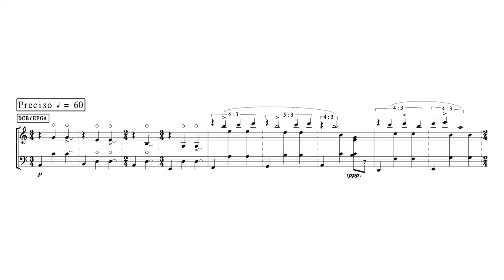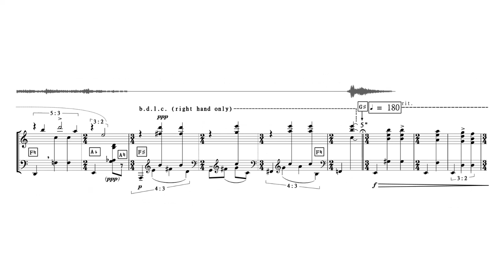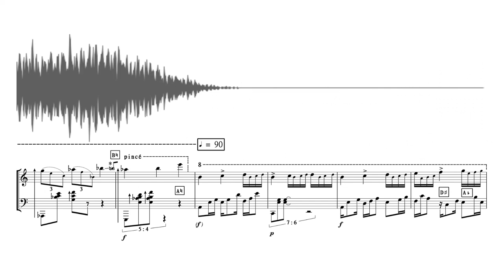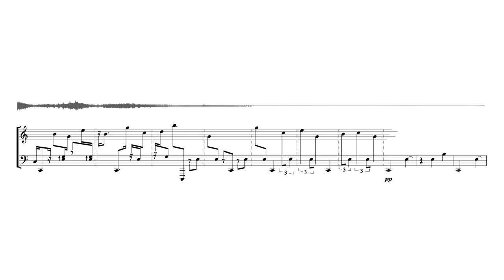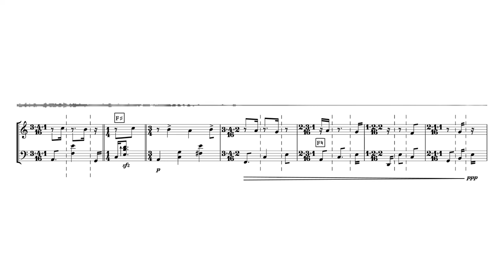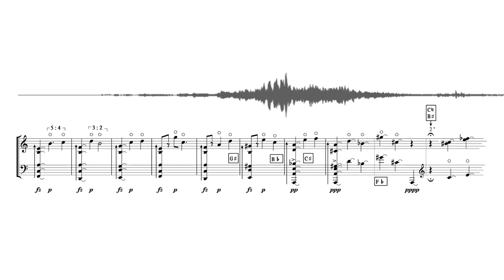Riccardo Perugini - "Valse parabolique" for harp and artificial reverbs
Riccardo Perugini - "Valse Parabolique"

Commissioned by EstOvest Festival for the project "Giovani Musiche".

Riccardo Perugini - composer
Geneviève Létang - harp
Marin Lambert - recording
Andrea Fumelli - sound design, mix and master

The matrix of this piece is to be found in the valses asymétriques: a type of French folk dance in five, eight or even eleven beats. These waltzes, unlike
the canonical one in three quarters, include a continuous alternation of ternary and binary figures.
"Valse Parabolique" extremizes the rhythmic concept of alternating three and two: this piece is in fact imagined as a dance aboard a parabolic plane
(particular flights that allow to simulate the complete absence of gravity).

The journey aboard a parabolic plane is divided into four phases:
1) Take-off: Earth gravity.
2) Ascent: strong acceleration, gravity increases considerably (hypergravity) and passengers are pressed against their seats.
3) Free fall: passengers experience total weightlessness and fluctuate (microgravity).
4) We accelerate again and return to Earth’s gravity.

"Valse parabolique" follows these four phases, which become the necessary excuse to decline and display the binary and ternary rhythmic elements of the valses asymétriques in many formsthrough variations, compressions, dilations, transfigurations and imbalances.